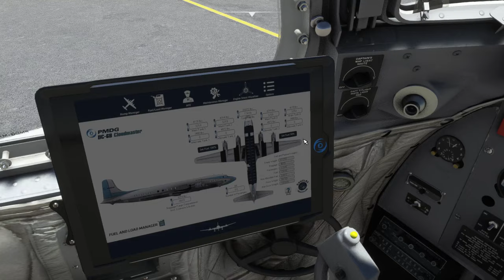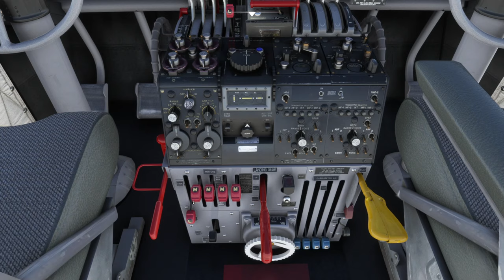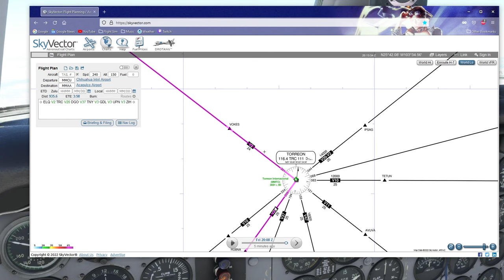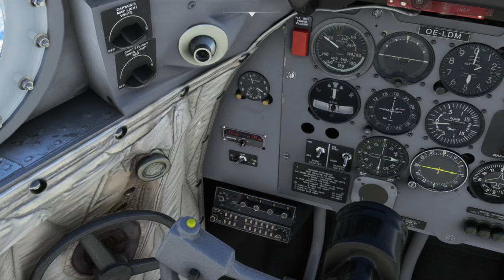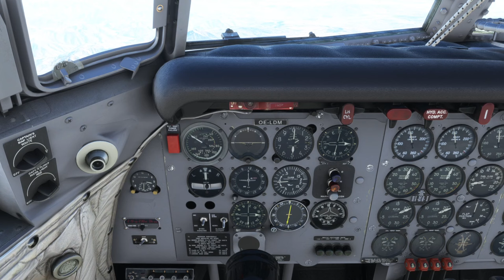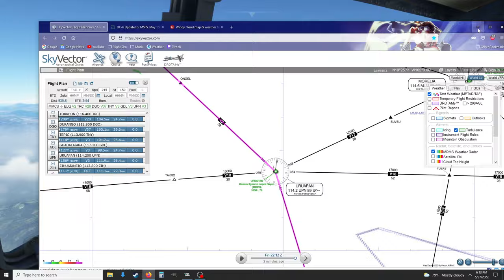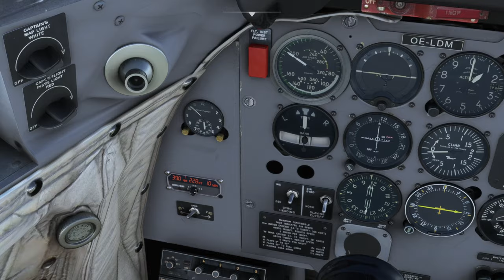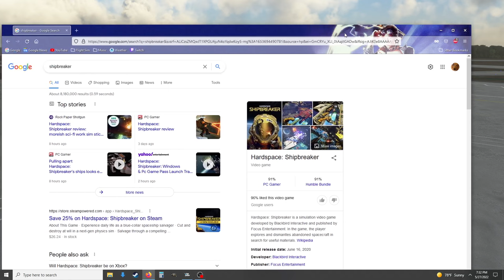MSFS - DC-6 VOR flight Chihuahua to Acapulco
DC-6 flight across Mexico. Great weather, great landing. Check it out!